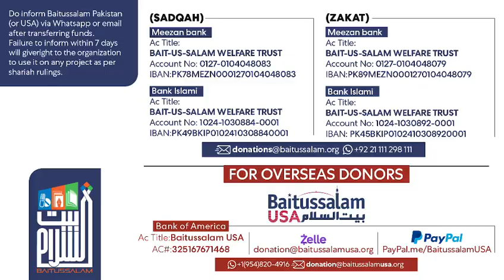M𝐞𝐠𝐚 Blanket 𝐃𝐢𝐬𝐭𝐫𝐢𝐛𝐮𝐭𝐢𝐨𝐧 _ 𝑶𝒓𝒈𝒂𝒏𝒊𝒛𝒆𝒅 & 𝑯𝒐𝒏𝒐𝒓𝒆𝒅 𝒘𝒂𝒚.